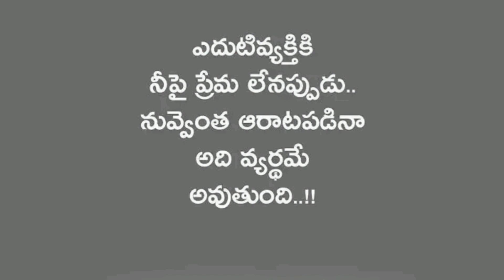II GOOD QUOTE OF THE DAY II A GOOD THOUGHT IN A DAY MAKES YOU GOOD II SHORTS II LIKE II SHARE II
Refer
A good quote in a day makes you good ll